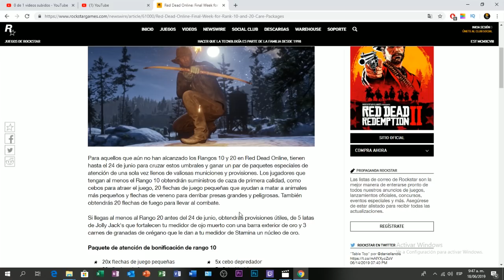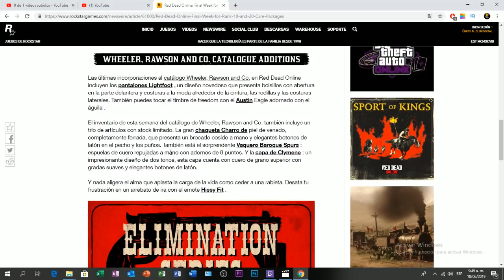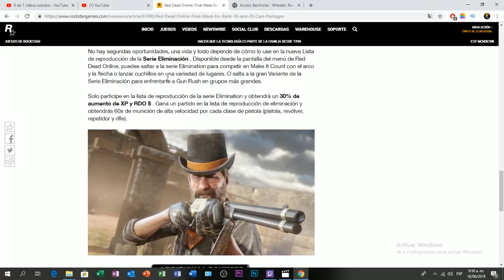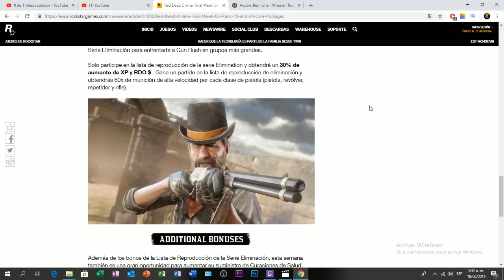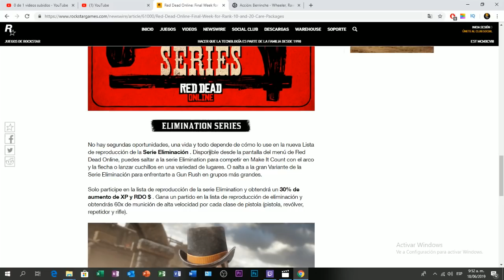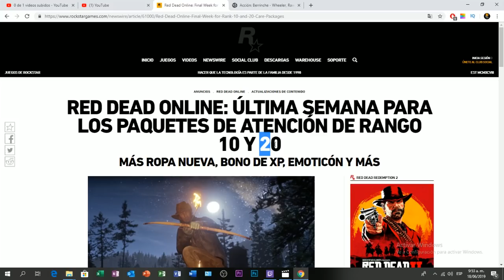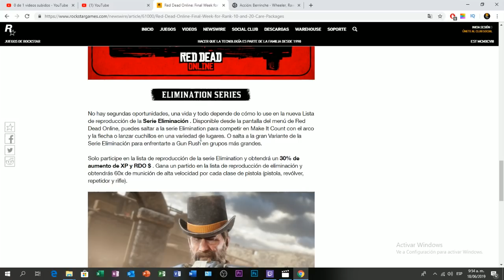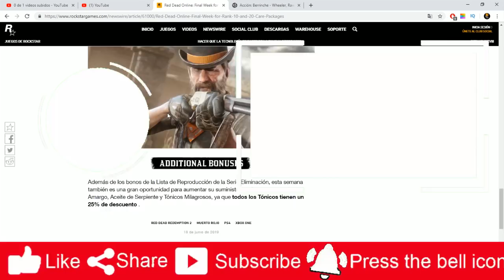NUEVA ACTUALIZACIÓN!!! BUFFS DE XP!!🤔SERIES DE ELIMINACIÓN!!FECHA DE ROLES!!! RDR2 ONLINE🏃‍♂✔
En el video de hoy les enseñaré todo lo que traé la NUEVA ACTUALIZACIÓN,  los buffs, los modos de serie de eliminación y POSIBLE FECHA DE LOS ROLES, por que bastante guiño dieron con la publicación.

red dead online
nueva actualización rdr2 online
nueva actualización red dead online
series de eliminación rdr2 online
fecha de roles rdr2 online
nueva
actualización
buffs
xp
series
eliminación
rdr2 online
buffs de experiencia rdr2 online
buffs xp rdr2 online
aldeanos gamer
red dead online update
rdr2 online update
red dead redemption 2 online
xbox one
ps4
rdr2 online money glitch
rdr2 online dinero glitch
red dead redemption 2 online update
rdr2 online money